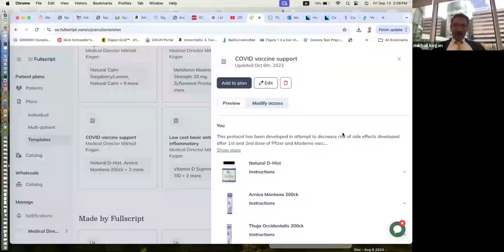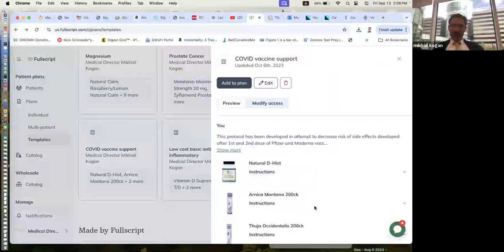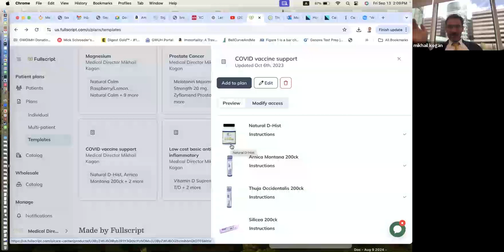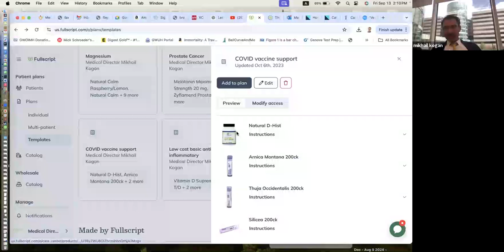A Mindfulness Experience with Joelle Rabion & Nina Paul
Thank you for joining us for A Mindfulness Experience with medical cannabis coach Joelle Rabion, MS/MCST, HHC, AADP, of the GW Center for Integrative Medicine, and Nina Paul, mindfulness instructor, Department of Exercise and Nutrition Sciences, GW Milken Institute School of Public Health, and mindfulness based stress reduction (MBSR) instructor and health and wellness coach at the GW Center for Integrative Medicine.

Be well,

Team GW + AIM

Related Links

Online: Fullscript (GW Center for Integrative Medicine's Fullscript portal to purchase D-HIst.)
Videos: Dr. Kogan's Youtube Channel